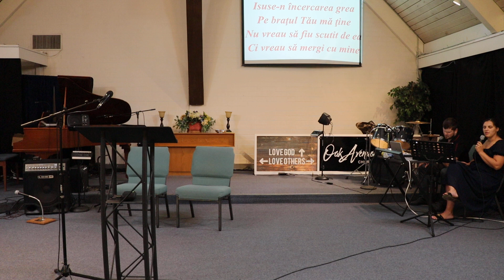Pe bratul tau ma tine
Amin